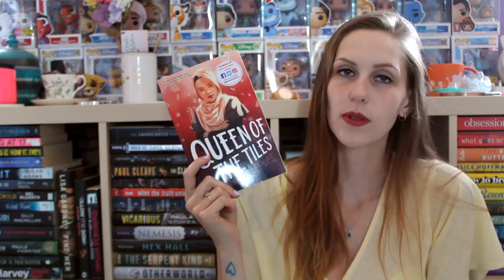JUNE WRAP-UP 2022 | PART 1